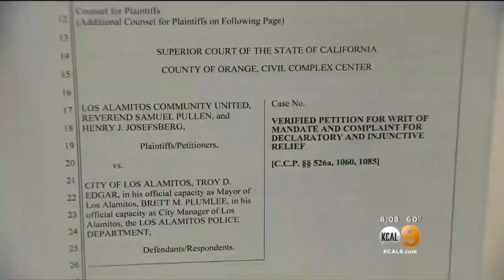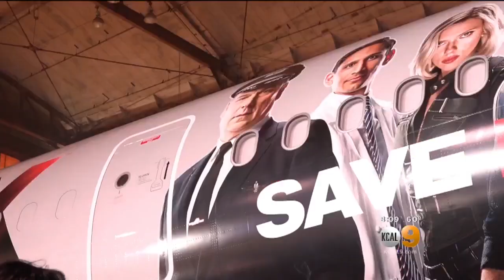KCAL9 News at 8 p.m. (April 23)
Police seek a man suspected of attempted sexual assault in Beverly Hills, and as many at 10 people are killed when a van crashes into a crowd in Toronto.